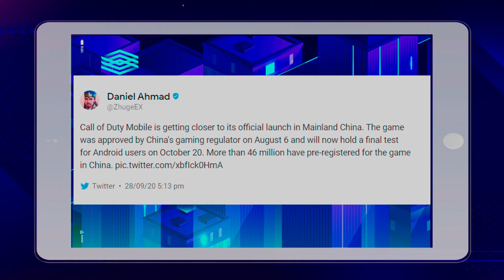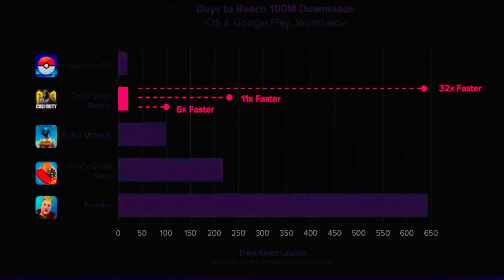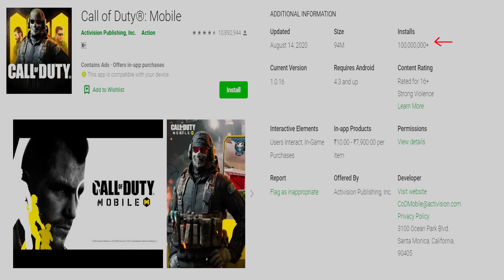CALL‌ ‌OF‌ ‌DUTY‌ ‌MOBILE‌ ‌VS‌ ‌PUBG‌ ‌MOBILE‌ ‌-‌ ‌THE‌ ‌ULTIMATE‌ ‌COMPARISON‌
There is little to argue against the simple fact that PUBG Mobile is a much slower-paced game than COD.
Call of Duty has unique classes, new vehicles like Helicopter, and an overall superior arcade feeling to the game. COD's Battle Royale mode, which lasts for about 20 minutes, makes it a fast-paced game. With PUBG Mobile, you can expect a game to last upwards of 40 minutes or at times even longer.